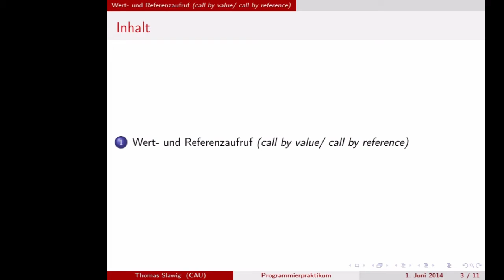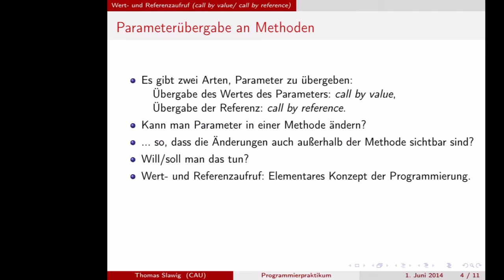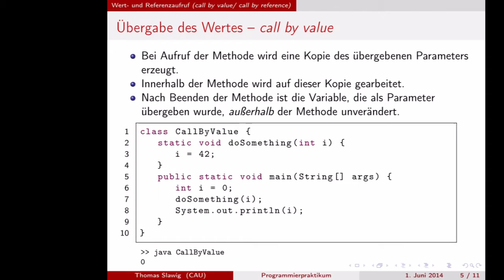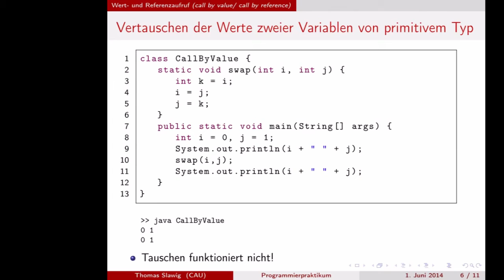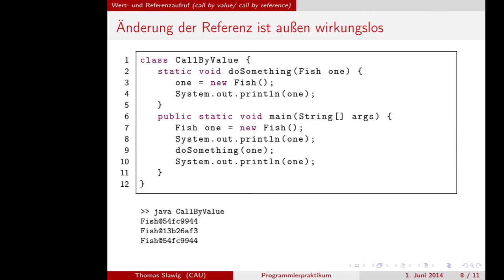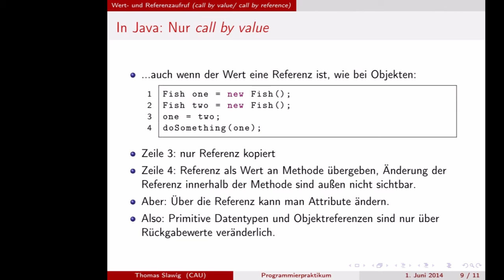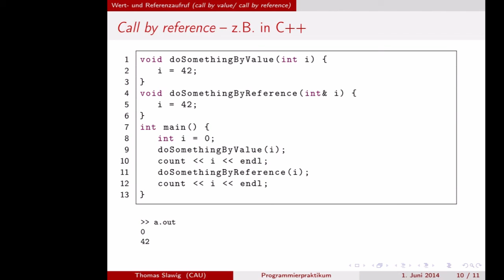Programmerpraktikum Java Lerneinheit 18: Call-by-reference und Call-by-value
Programmierpraktikum (Java)
Prof. Dr. Thomas Slawig
Institut für Informatik, Christian-Albrechts-Universität Kiel